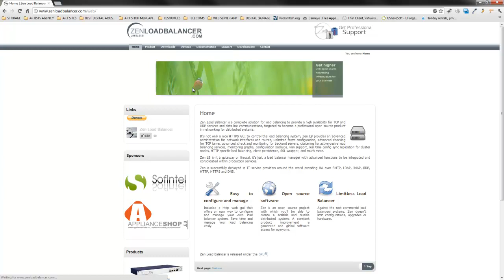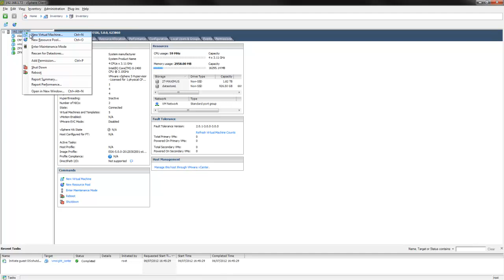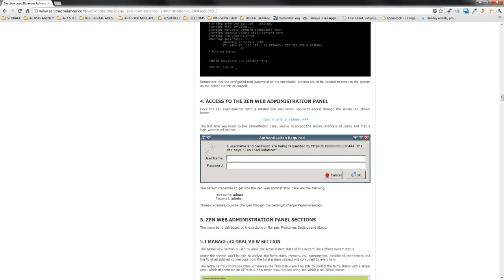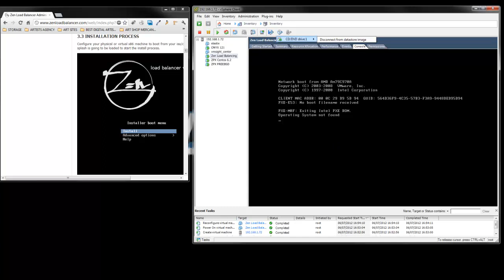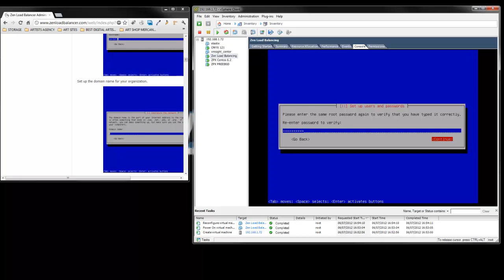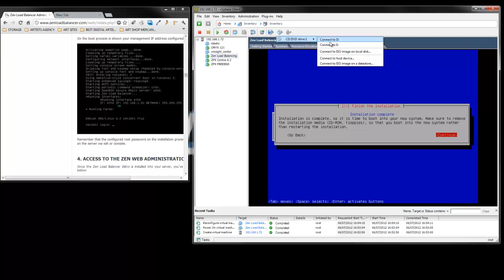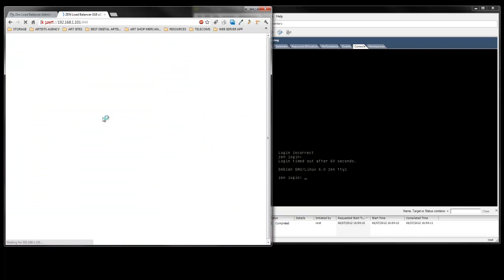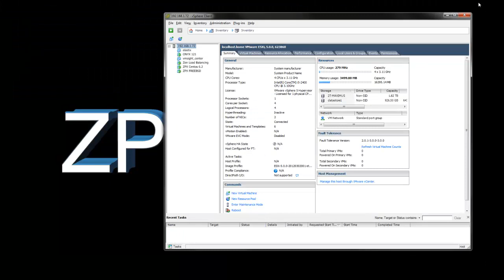Zen Load Balancing on VMware ESXi 5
All opinions in this video are my own, I do not get paid to make this video. Whenever you see a link in any of my videos, if there is an affiliate program available, it's safe to assume that you are clicking on an affiliate link, so when you click on an referral link, and you make a purchase, I may receive a referral fee. There is no additional cost to you.  Thanks